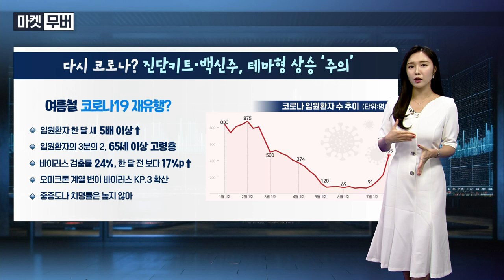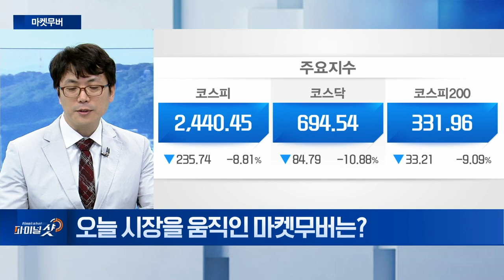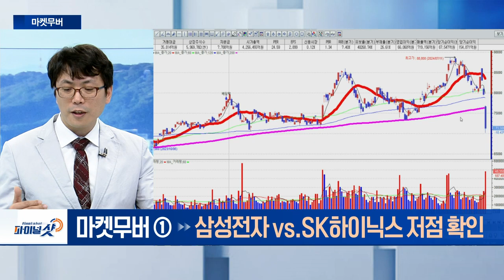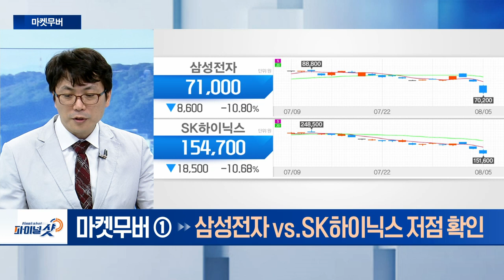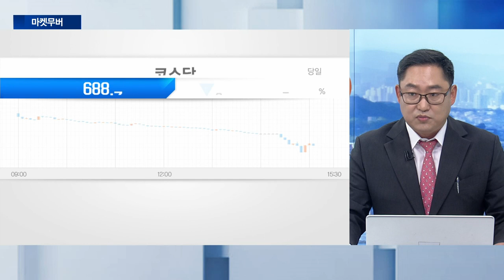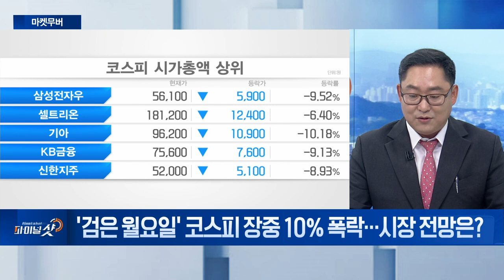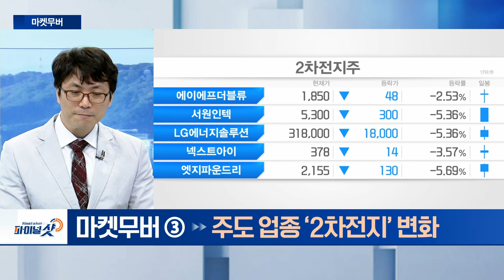삼성전자 vs.SK하이닉스 저점 확인, 한화, 주도 업종 ‘2차전지’ 변화 | Final Shot (20240805)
삼성전자 vs.SK하이닉스 저점 확인
- 시가총액 큰 종목 저점 신호 체크... 투자심리 안정화
- 단기 낙폭과대 따른 기술적 반등 전망

한화(000880)
- 방산, 항법장치‧레이저 등 무기체계 독보적 기술력 확보
- 한화솔루션‧한화손해보험 등 종속회사 다수 보유
- 질산 증설 따른 화약 비중 확대... 하반기 수익성 전망

주도 업종 ‘2차전지’ 변화
- ESS 시장 현재 15억 달러 → 2030년 357조 원 성장
- 삼성SDI‧LG에너지솔루션‧포스코퓨처엠 등 주목